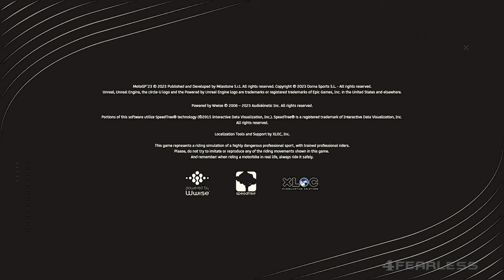Let's Play | MotoGP 23 | New Racing - Simulation PC Gameplay | Walkthrough - No Commentary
MotoGP 23 PC Gameplay 1440p 60Fps - No Commentary, With an PC Keyboard & Mouse. Walkthrough, Gameplay, Playthrough, Review & Guide To This Game: Open the throttle, pass your opponents and cross the finish line: live the dream of being the next champion with the new MotoGP™23, more amazing and challenging than ever!

MotoGP 23 PC Gameplay (Full Story Game) | 100% Completion. Until the last part will incorporate the full MotoGP™23 Walkthrough - No Commentary. This Game is recorded in 1080p HD 60FPS on PC and will contain All Missions, All Cutscenes, All Boss Fights
4Fearless helps gamers all around the world who stall out in their games and need a manual for assist them with completing a game.

Enjoy And Be Entertained !!!

___________ 📋 HASHTAGS 📋 _____________